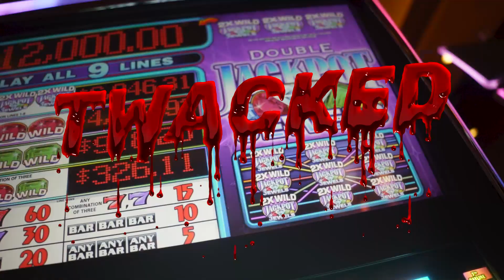DR.wan - Twacked Ft HUNNERTnames 50FLOWS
all things in this video are prop use only please like follow and enjoy